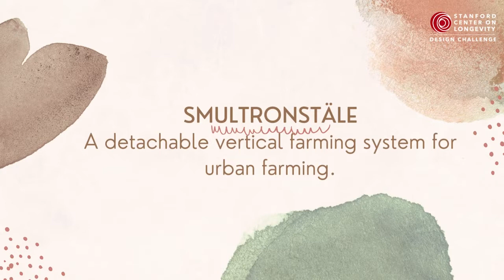Introducing the 2022 Design Challenge Finalists: Team Smultronställe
This Malaysian team connected to the University of Science Malaysia
 has designed a detachable vertical farming system for urban farming.

Learn more about the work of Ning Feng Chan and Jun Tung Lai, and the other finalist teams at: designchallenge.stanford.edu